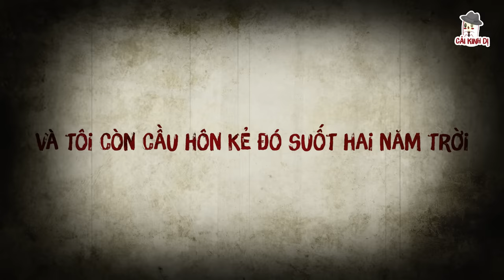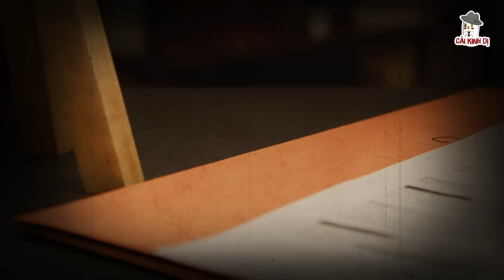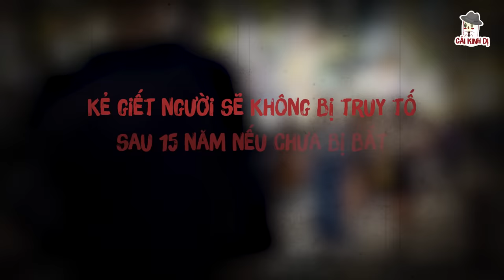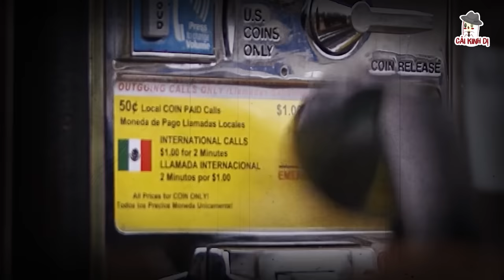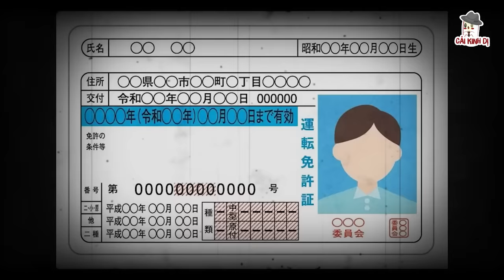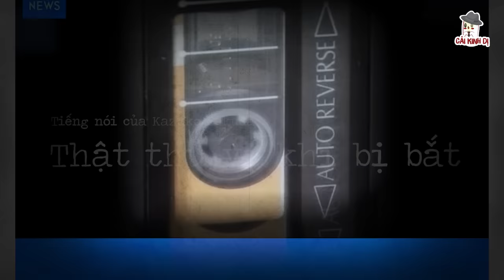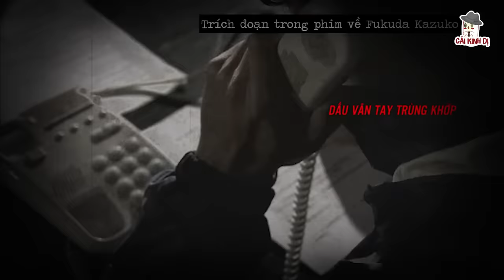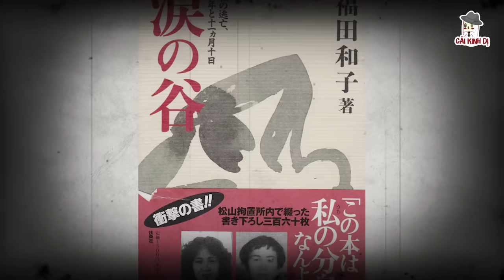Thiên tài ‘đào tẩu’ 15 năm không bị phát hiện | Kazuko Fukuda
🔎Cảm ơn các mem đã xem video của CẢI KINH DỊ - Kênh phơi bày những vụ án đặc biệt trên thế giới, không nhằm công kích bất kì cá nhân hay tổ chức nào!~~